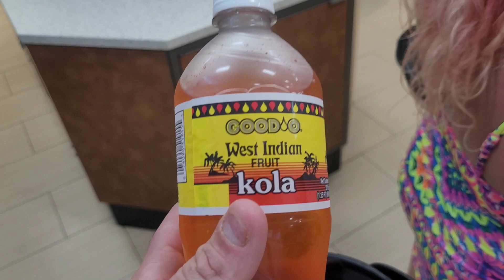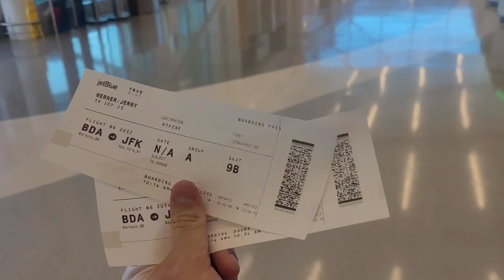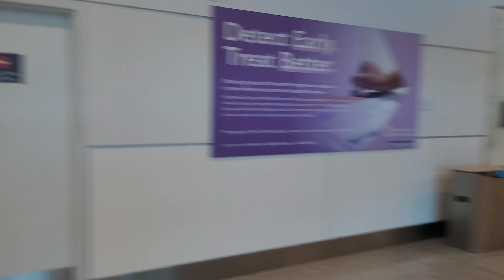On The Road w/ MUSTBENICE 4 (Frog & Onion + Trip Home)